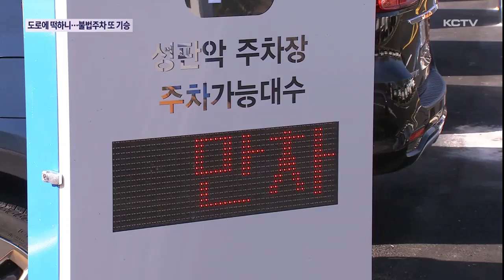도로에 떡하니…성판악 불법주차 또 기승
사라진 줄 알았던 성판악 탐방로 불법 주정차 문제가 단풍철을 맞아 다시 기승을 부리고 있습니다.

몰려드는 탐방객과 일부 비양심 행위로 단속과 방지 시설이 한계를 보이면서 시민들의 불편으로 이어지고 있습니다.